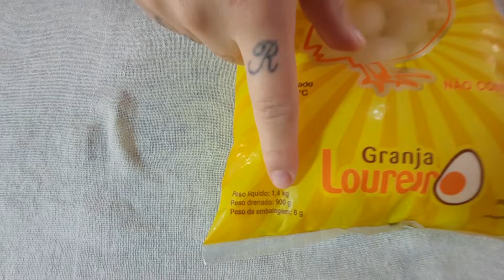AULA 12- CURSO DE SALADAS- MAIONESE E OVO DE CODORNA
aqui no meu canal voce vai encontrar todos os dias uma receita ou dica para ajudar no cardapio do seu restaurante.

6 ovos
2 cenouras pequenas
Para cozinhar
1/2 colher de sobremesa de sal
800 ml de água
(A minha cenoura ficou 5 minutos no fogo baixo depois que pegou pressão)
7 batatas
1,5 litros de água
1 colher de sobremesa de sal
1 cubinho de caldo de galinha
( a minha batata ficou 14 minutos cozinhando sem pressão )
1 maçã
1 xícara de azeitona
1 lata de milho
1 cebola
1/2 caixinha creme de leite
2/3 ou 350 gramas de maionese

Salada de ovo
900 gramas de ovo de codorna
1/2 alho poró
1 maionese 500 gramas
1 salsinha

seja meu amigo no instagram @calabocabru